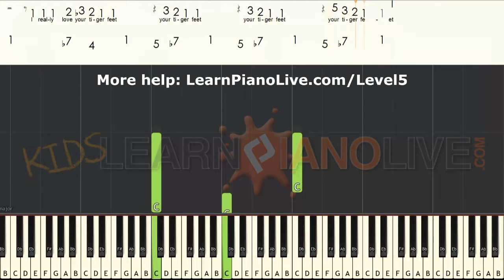How to play Tiger Feet difficult LEVEL 5 cover tutorial for kids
Of the gear I use, here is what I like enough to recommend:

PIANO:
Beginner keyboard
Intermediate keyboard
My Keyboard
My wishlist keyboard

GUITAR EQUIPMENT:
Pick Holder
Wall Hanger
Guitar Rack
Acoustic Guitar

USB Microphone
Multi-purpose Microphone
Vocal Microphone
Microphone Mute Switch
Moderator Headset Mic
My Old Sound Board
My Current Sound Board
Video Camera
Studio lights
Broadcasting software
Light Ring
External camera mic
Foam acoustic wedges
Green screen stand
Green screen

OTHER EQUIPMENT:
Travel Music Stand
Music Stand
Drum Kit
Moderator Laptop
Best candy ever
Protection for Students
Best crayons ever